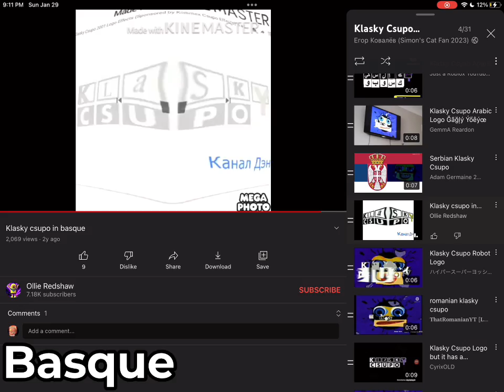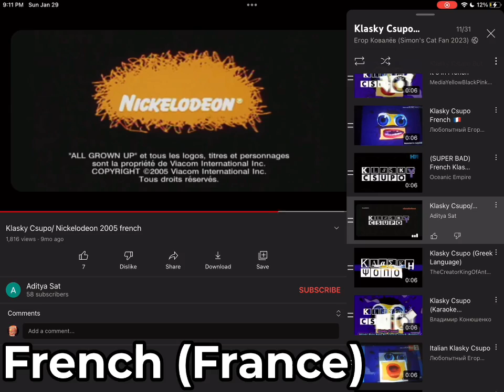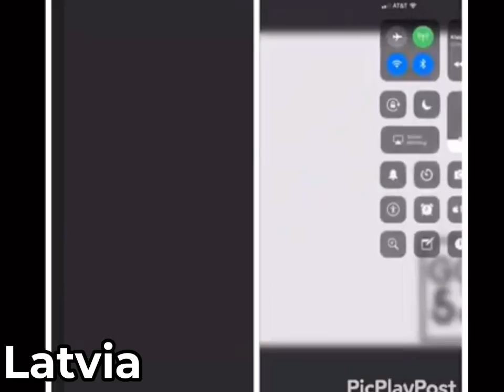Klasky Csupo (Multilanguage)